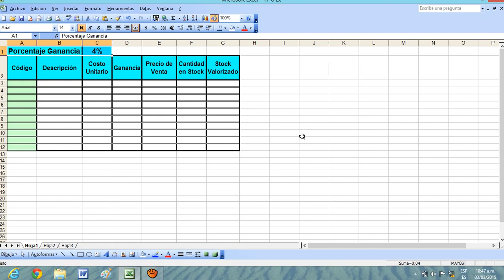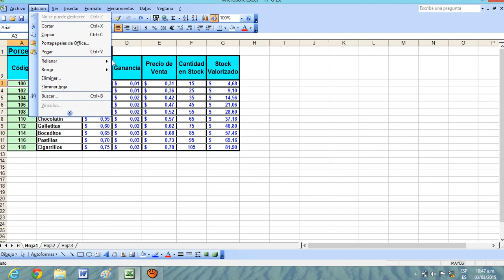TP Cuadernillos - Porcentaje Ganancía E